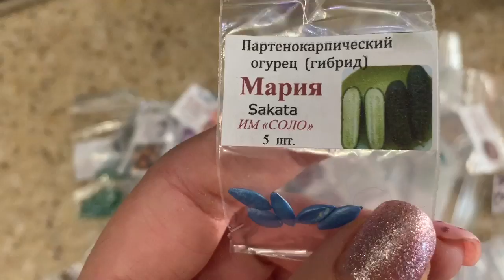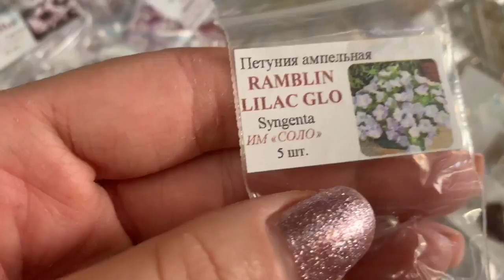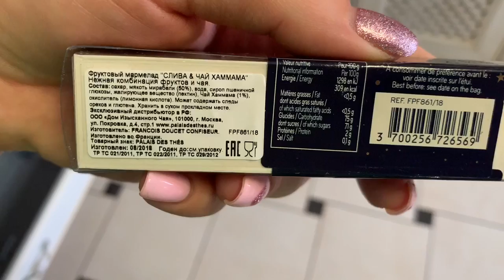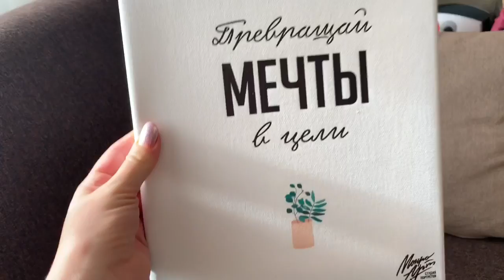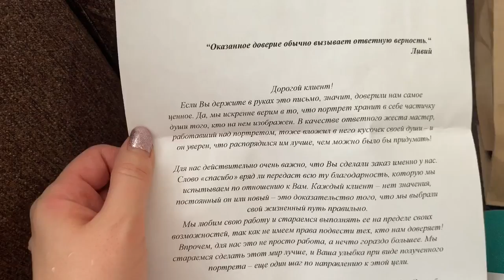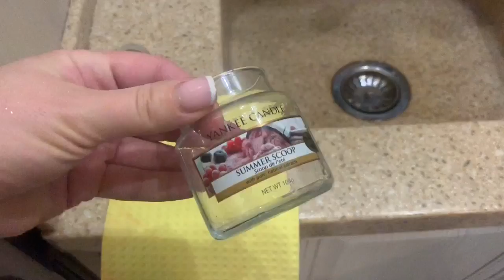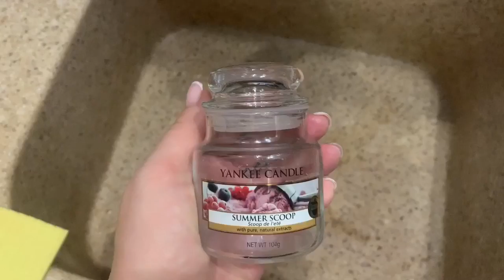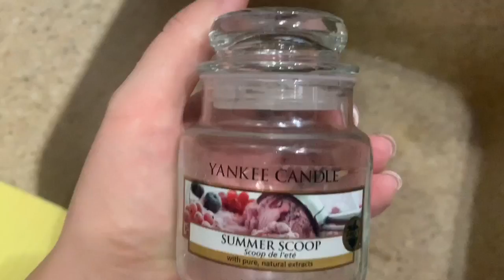ВЛОГ: НАШ ЗАВТРАК И МНОГО СЕМЯН/ПОСЕВ ПЕТУНИИ/ МОЙ ПОРТРЕТ/В ЛЕС НА ШАШЛЫКИ/